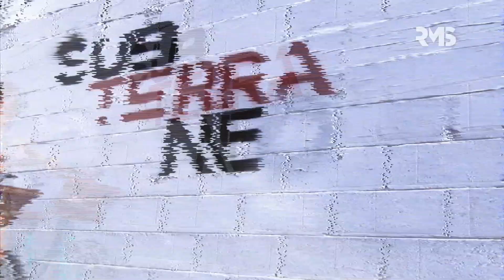¡Entrevista con Osmani García! | Subterráneo | RMS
Erika Bruni nos llevará con los mejores artistas del mundo urbano y viviremos con ella la adrenalina y el ritmo que envuelve en su día a día all género.